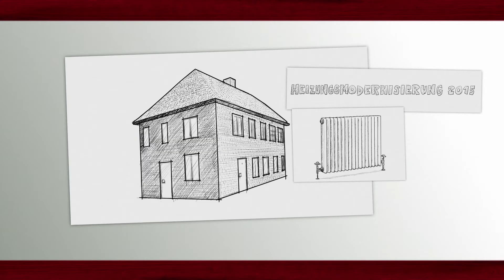Wärmepumpen im Altbau - geht das?